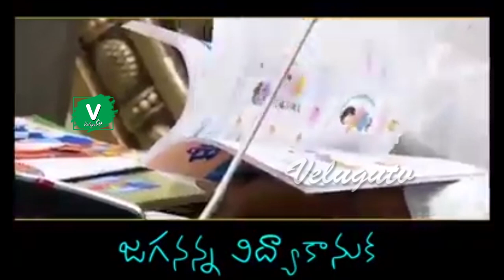జగనన్న విద్యా కానుక దేశానికి ఆదర్శమిక || Ys Jagan Superb Viral Video || Ys Jagan Songs2020